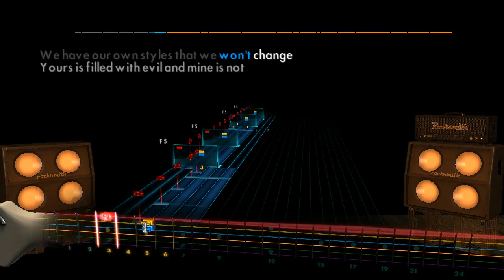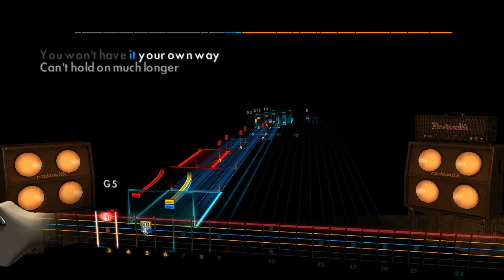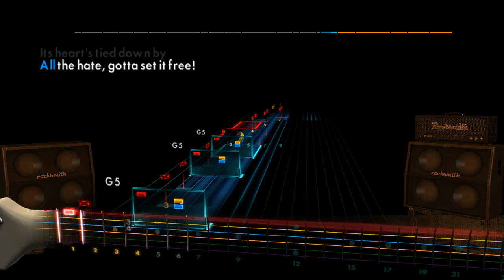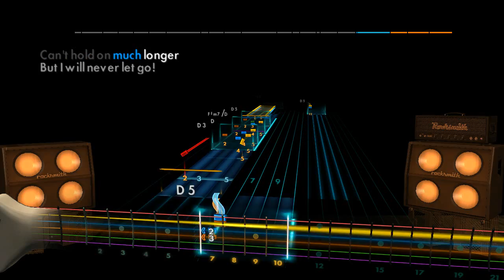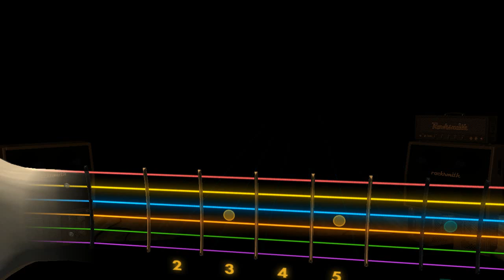Rocksmith 2014 Custom Crush 40 Open Your Heart